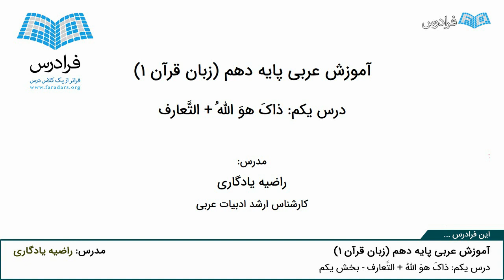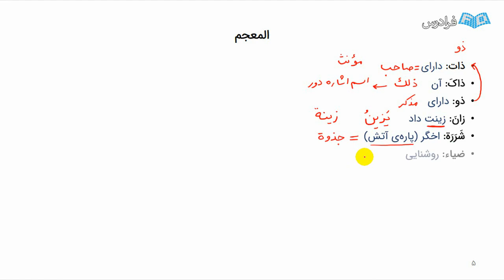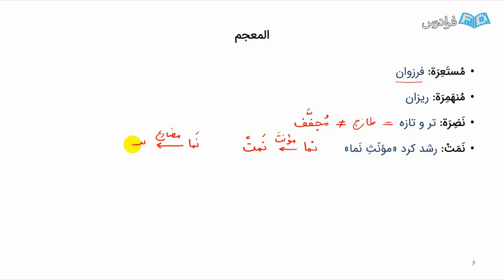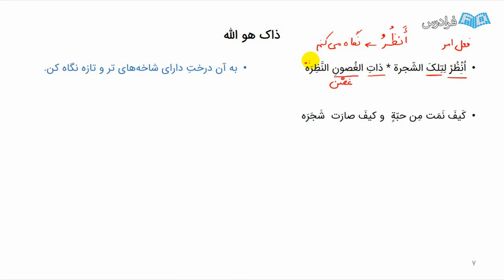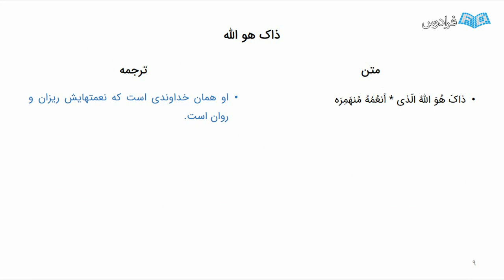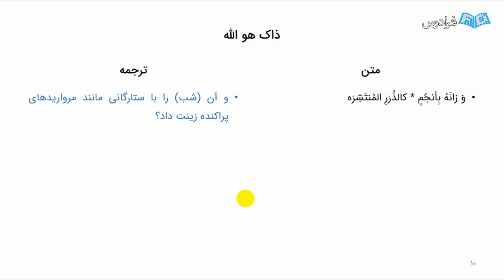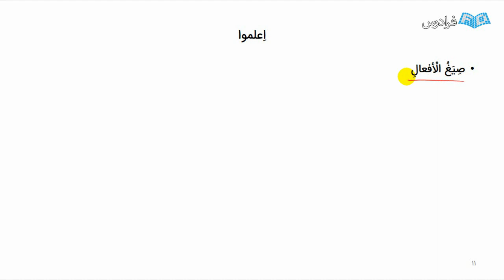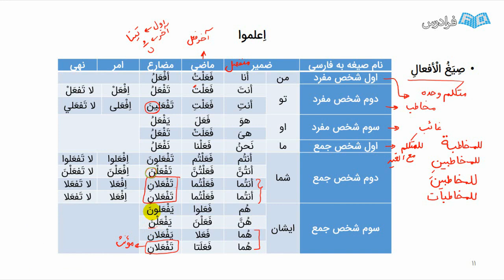آموزش عربی، زبان قرآن - پایه دهم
FaraDars: آموزش عربی، زبان قرآن 1 - پایه دهم - (برای مشاهده نسخه کامل آموزش به لینک زیر مراجعه کنید)

به عقیده مدرسین و طراحان آزمون های عربی، مباحث و موضوعاتی که در کتاب درسی عربی پایه دهم دوره دوم متوسطه یا عربی، زبان قرآن 1 که مخصوص همه رشته ها به جز رشته علوم انسانی است، به آن ها پرداخته شده است، اهمیت زیادی در کنکور دارند. به عنوان مثال با وجود این که در کنکور سال 98 مبحث ثلاثی مزید جزو حذفیات کنکور بوده‌ است، اما در بخش ضبط حرکات (حرکت‌ گذاری) از آن سوال طرح‌ شده بود. همچنین بخشی از سوالات امتحان پایان ترم سال یازدهم و دوازدهم از قواعدی است که در عربی دهم آموخته می شود. بنابراین نیاز است که مباحث درس دهم به خوبی آموخته شود.

در این فرادرس، مباحث کتاب درسی را به شما آموزش می‌ دهیم. از این رو، علاوه بر متن درس، مباحث درس را نیز ترجمه می کنیم. قواعد را با شیوه ای متفاوت و گویا یاد می گیرید و به گونه ای تمرین حل می  کنیم که هر درس را به خوبی تمام کرده و سپس وارد درس جدید شوید. بدین ترتیب، علاوه بر تمارین کتاب درسی، تمرین های بیشتری را حل می کنیم تا با سوالات مختلف و چالش‌ های آن آشنا شوید و در هر درس، سوالات تستی آن مبحث را نیز با هم می بینیم تا بتوانید آزمون های آزمایشی را به خوبی پشت سر بگذارید.

مهم ترین موارد آموزشی که در این فرادرس به آن پرداخته می شود، شامل: آموزش کتاب درسی، آموزش قواعد، ترجمه درس و تمارین، حل تمارین بیشتر و حل تست و تحوه تست زنی است.

آموزش عربی، زبان قرآن 1 - پایه دهم - (برای مشاهده نسخه کامل آموزش به لینک زیر مراجعه کنید)